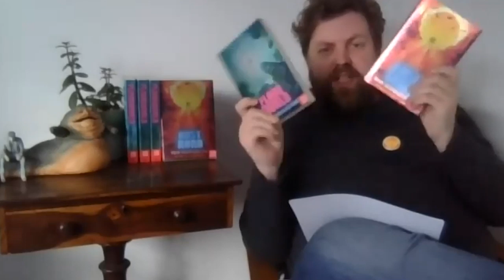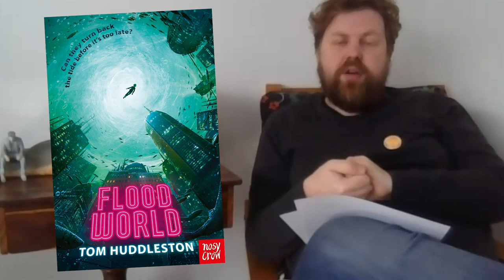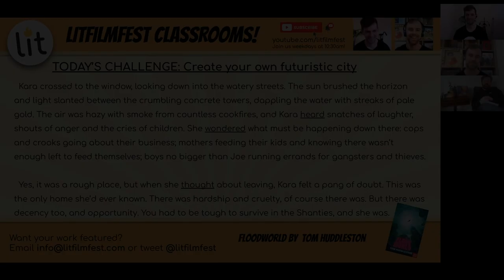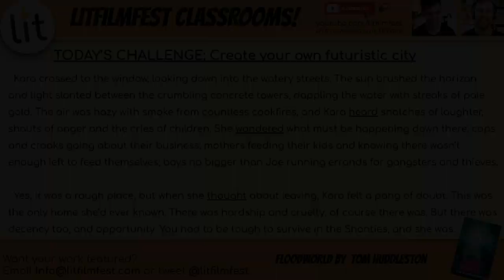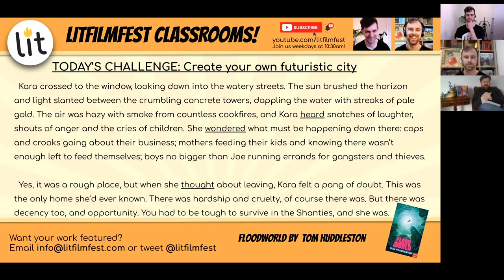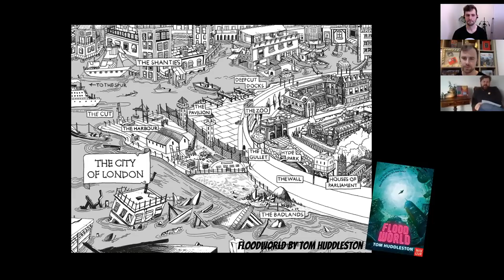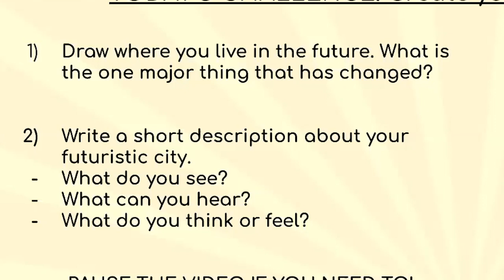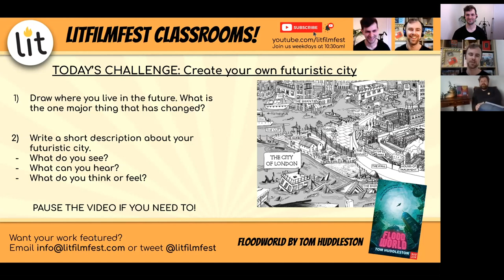How to Write An Adventure Film Ep. 25 Create a FUTURISTIC CITY | Writing Skills for Kids age 7-14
Key Stage 2 and 3 children age 7-14 will enjoy this fun, educational and engaging film writing project, designed by qualified teachers using the UK National Curriculum. This writing lesson with author TOM HUDDLESTON challenges children to create their own futuristic city where any adventure could take place for their characters.

This exercise will encourage children to think up even more ideas! We suggest they answer these questions as they go... 1) Draw where you live in the future. What is the one major thing that has changed? 2) Write a short description about your futuristic city. What do you see? What do you hear? What do you think or feel?

This video is part of a seven-week online literacy and script writing project for teachers and parents to use with children at home or at school. It is created by qualified teachers at LitFilmFestClassrooms and aligns with key skills from the National Curriculum for KS2-3. We post writing videos at 10:30am BST every weekday if you want to follow live, or you can start at the first writing lesson Get started on this new writing adventure with your remote learners at any time!

WEEK 6: coming soon!
WEEK 7: coming soon!

ALSO CHECK OUT OUR QUICK-FIRE WRITE TOPICS: inspire your children to write 200 words, perfect for exam question practise and preparation:

What is LitFilmFest?
LitFilmFest is a social enterprise created by teachers who want to help children to engage with literacy - writing, reading, speaking - in order to make the most of their lives! We have been creating classroom resources based on informed research for over 10 years, and in the 6 years since LitFilmFest was founded have gained thousands of users in classrooms across the world! Our projects have been proven by independent writing assessors who found that the average rate of progress in writing improvement was 3.75 times faster than the UK national average.

How can I use LitFilmFest resources at school or at home?
Simply visit the LitFilmFest website to find out more about how you can start your child on a journey of engagement and discovery, using fully planned and resourced national curriculum based projects for Key Stage 1, Key Stage 2, Key Stage 3 and 4 students. We have a regularly updated home learning section, alongside our library of over 400 hours of learning projects.